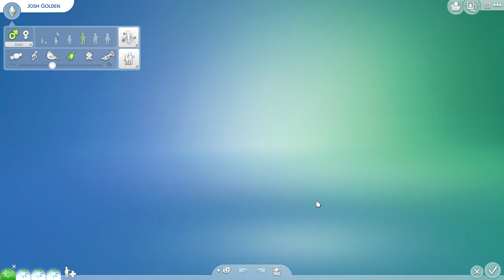The Sims 4 - Introducing A New Member - [Ep 4] - [No Face Or Voice]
In this video we introduce the newest member to the team known as "Luke" he is the teams chief in making Virus's and hacking places and teaches other members how to hack and produce virus's.